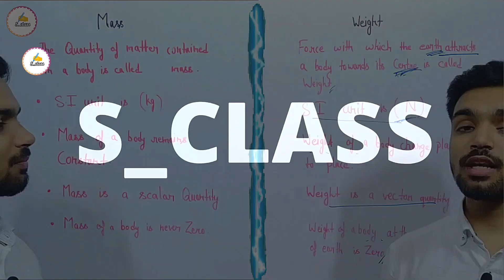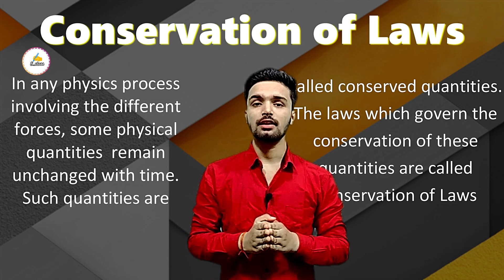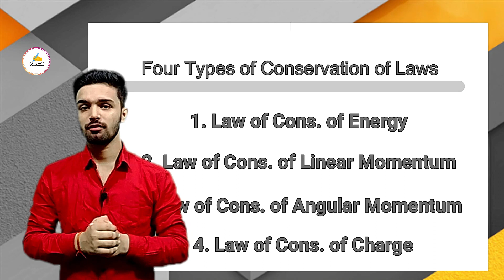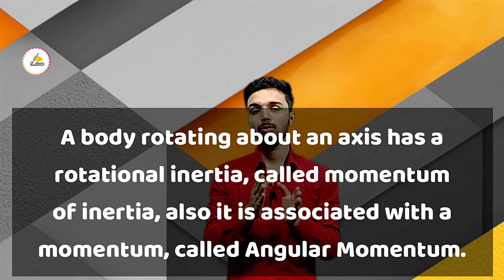nature of physical laws class 11 physics chapter 1 physical world | unification | conservation laws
S_Class
class 11 chapter 1 physical world nature of physical laws, unification and conservation laws
( Get more details on timestamps section )

If you have any doubt or question then ask in
comments

0:00 Topic discussion
0:10 Intro music
0:16 Quick revision
1:27 unification of forces physics class 11
4:07 conservation laws in physics class 11
4:45 types of conservation laws class 11
5:05 law of conservation of energy class 11
8:21 law of conservation of linear momentum
9:37 law of conservation of angular momentum class 11
11:44 law of conservation of charge class 11
13:03 relation between conservation law and symmetry
16:27 other information
16:52 End screen

nature of physical laws class 11 physics chapter 1 physical world unification  ncert  cbse
nature of physical laws
nature of physical laws class 11
nature of physical laws class 11 physics chapter 1
nature of physical laws class 11 physics chapter 1 physical world
conservation laws class 11 physics
types of conservation of laws class 11